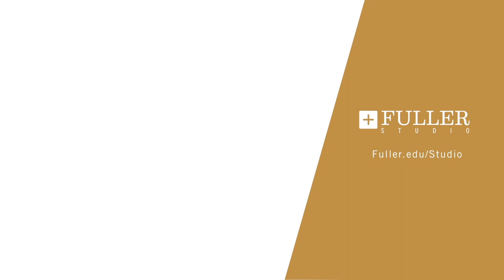Tod Bolsinger on Leadership Formation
Tod Bolsinger, senior congregational strategist and associate professor of leadership formation, speaks about the importance of resilience, vulnerability, and self-reflection in the development of a leader.

Find more Conversing podcasts at Fuller.edu/Studio